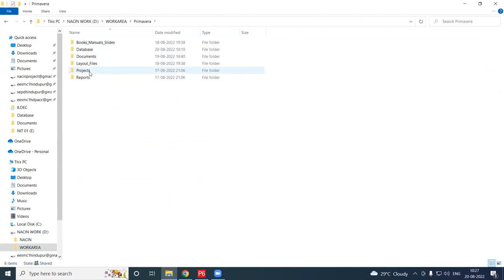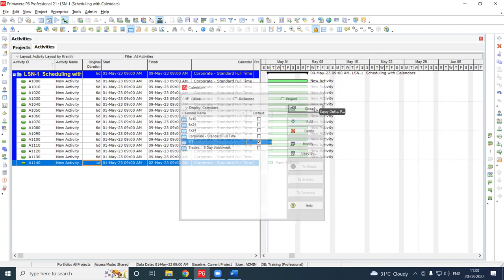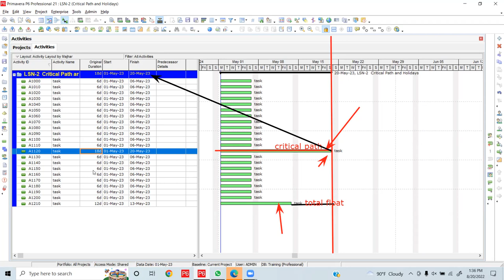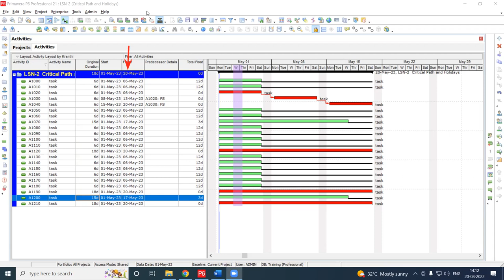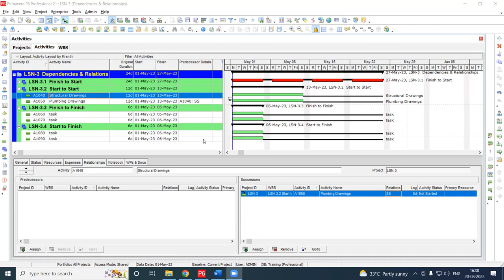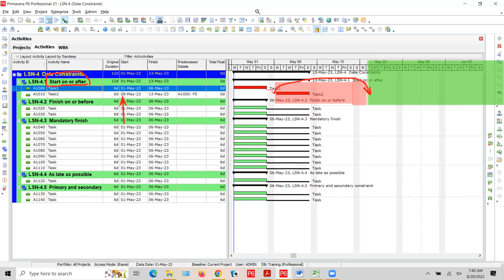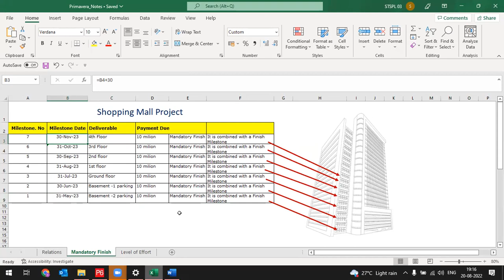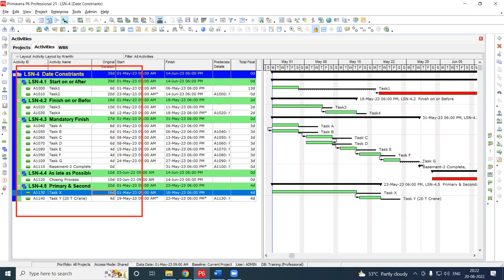Primavera Software Training-Lecture 2